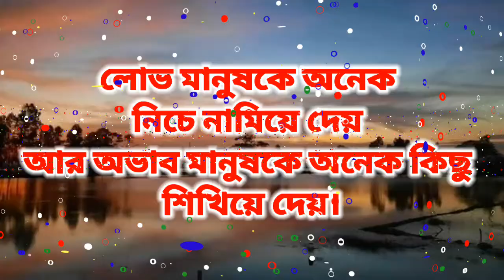২০ আগস্ট ২০২০ ৫ ভাদ্র ১৪২৭ ২৯ জিলহাজ ১৪৪১ চলছে সরৎকাল। P SPOLH TV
লোভ মানুষকে অনেক
নিচে নামিয়ে দেয়
আর অভাব মানুষকে অনেক কিছু
শিখিয়ে দেয়। P SPOLH TV